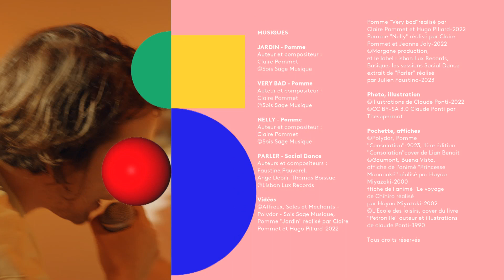L'enfance de POMME